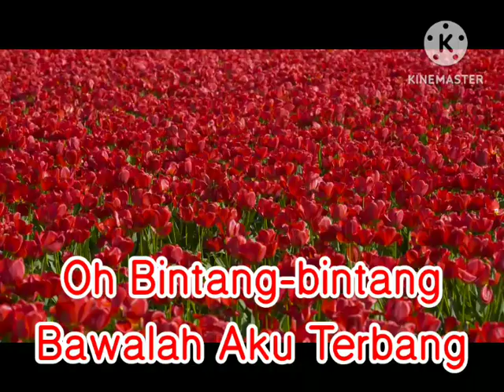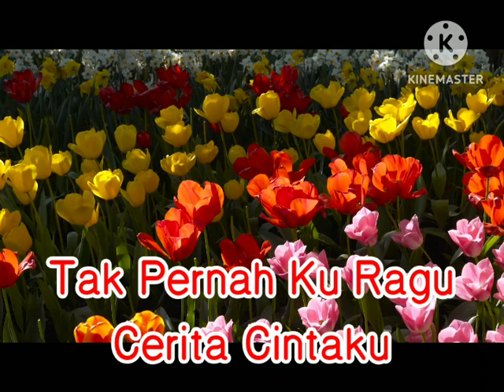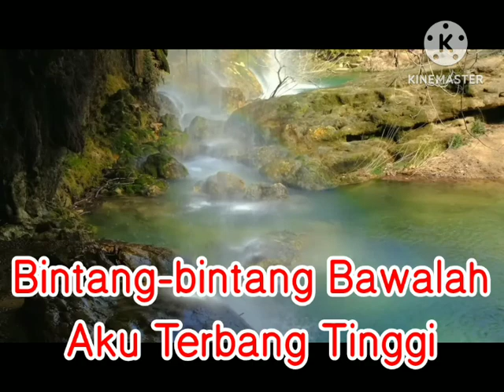Bintang - Vierratale (INDOMALAY)